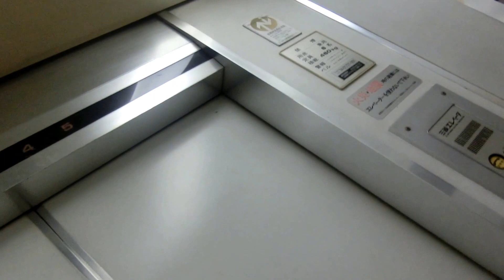広島駅付近某ビルのエレベーターvol.1 Part4（更新前）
8ヶ月ぶりに撮影しましたが、2016年6月の撮影当時も後期エレペットのままで更新されていませんでした。1階には止まりません。今回も土曜日に撮影したため、4階のロックが解除されていました。
このエレベーターは更新されていたことが分かりました。

メーカー：三菱
機種：後期エレペット
駆動方式：ロープ式
設置台数：1基
アナウンス：なし
到着チャイム：なし
車椅子操作盤：なし
停止階：2,3,4,5
停止可能階：2,3,4,5
用途：乗用
定員：6名
積載：450kg
ドア：2枚両開きドア
設置年度：1970年代後半